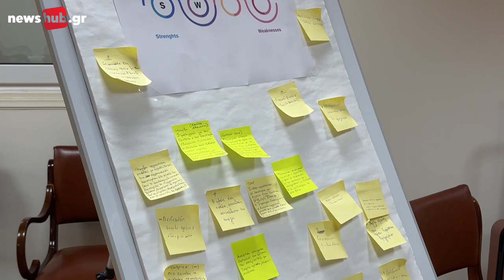Η Περιφέρεια Κρήτης πρότυπο στην Καινοτομία μέσα από την τεχνογνωσία της